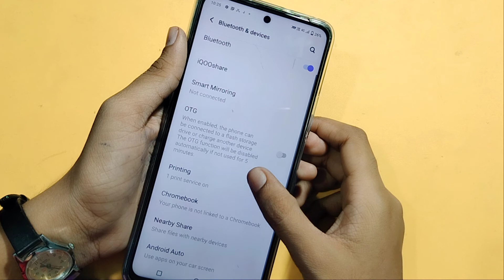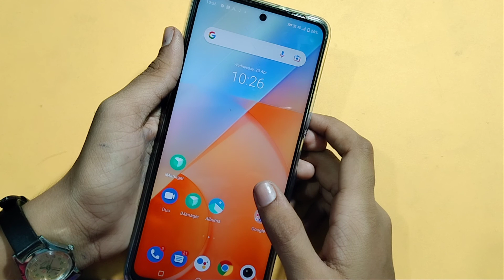iQOO 7 5G OTG connection setting | How to use otg connection | otg connection on kaise kare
iQOO 7 5G otg connection
how to on otg connection in iQOO 7 5G
how to switch on otg connection
how to enable otg connection in iQOO 7 5G

Google search
Techno Puja Technopuja@Technopuja